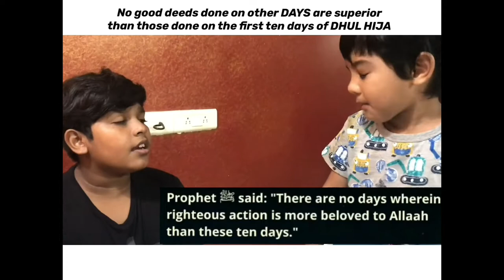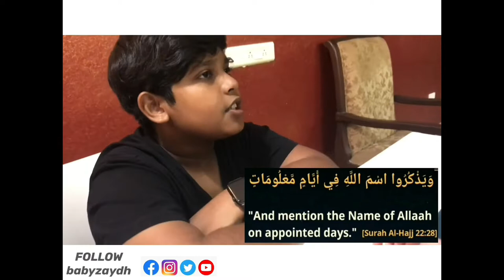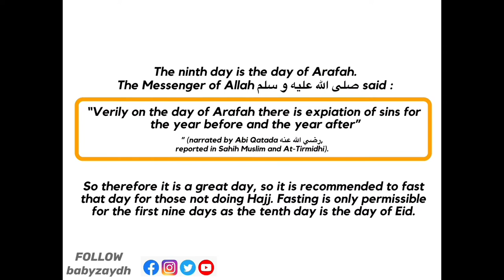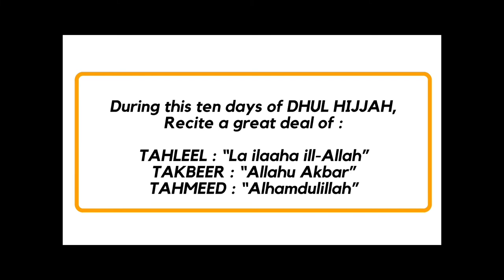Eid ul adha , bakrid, things to do in the first 10 days of Dhul-Hijjah,takbeer , (عيد الاضحى)